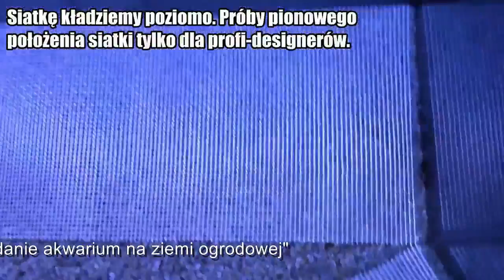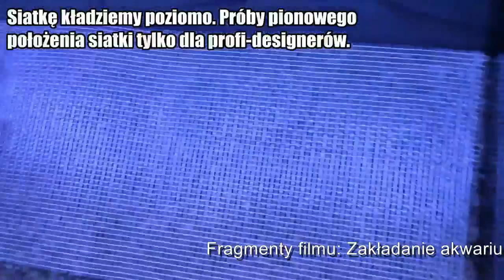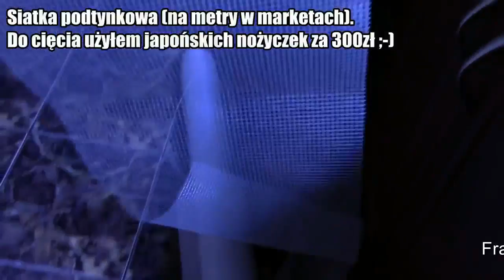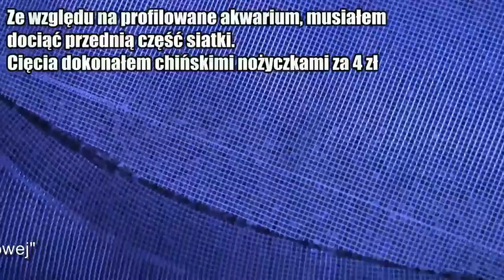Spokojnie to tylko Akwaria. Czy siatka podtynkowa jest potrzebna?